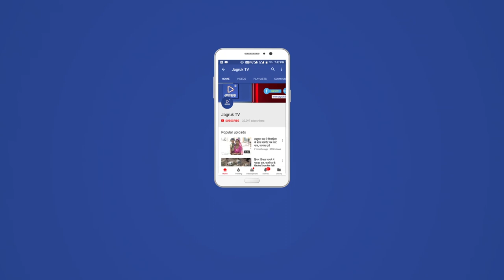JAGRUK TV : आबूरोड। मुख्यमंत्री वसुंधरा राजे की गौरव यात्रा सिरोही जिले में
आबूरोड।

मुख्यमंत्री वसुंधरा राजे की गौरव यात्रा सिरोही जिले में

कुछ ही देर में मुख्यमंत्री मॉडल इंसुलेटर गेस्ट हाउस से होगी रवाना

आबूरोड के ब्रह्माकुमारी के शांतिवन में बेटी गौरव उद्यान का करेगी शिलान्यास

सड़क मार्ग से मानपुर हेलीपैड के लिए होगी रवाना

आकराभट्टा, मानपुर चौराहे पर कार्यकर्ता करेंगे भव्य स्वागत

सुबह से ही कार्यकर्ता मुख्यमंत्री की एक झलक पाने के लिए है बेताब

मुख्यमंत्री के दौरे ने संगठन में किया ऊर्जा का संचार